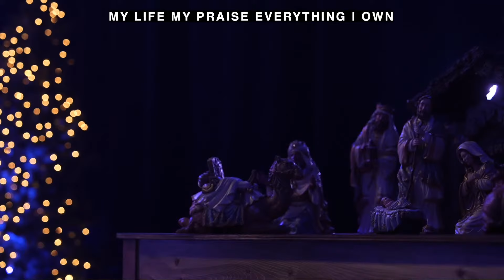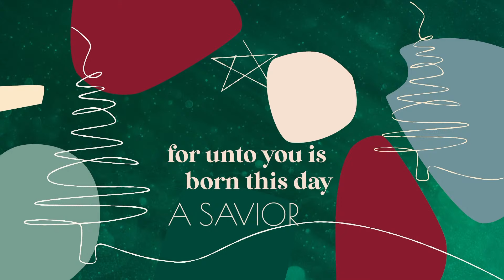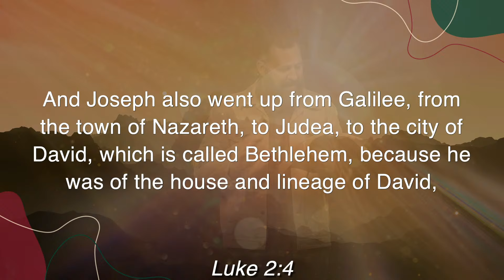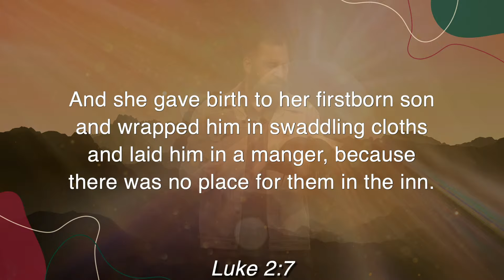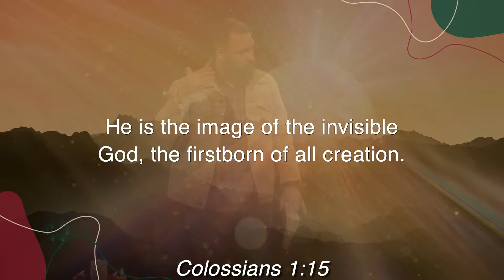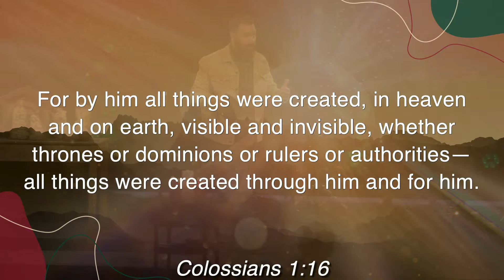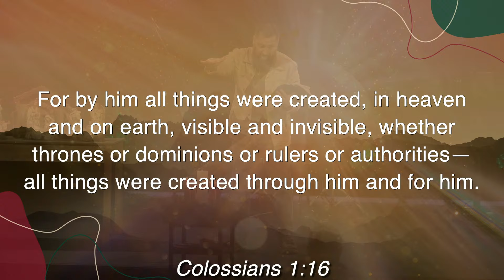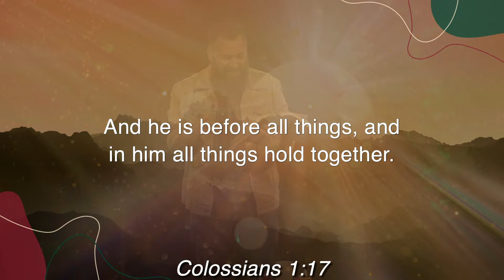Christmas Eve Service | December 24, 2023 | Brookville Road Community Church